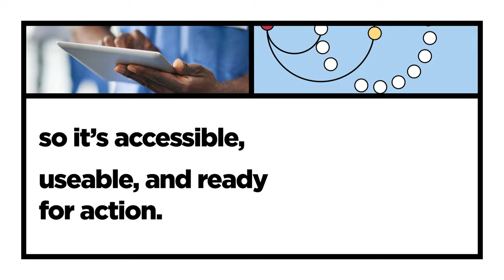Healthy Data Means…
Healthy data means connected care and better insights.
Healthy data drives knowledge discovery and interoperability.
Healthy data drives better decisions and better outcomes.
Healthy data drives artificial intelligence and machine learning.
InterSystems makes your data healthy so it’s accessible. Useable, and ready for action.